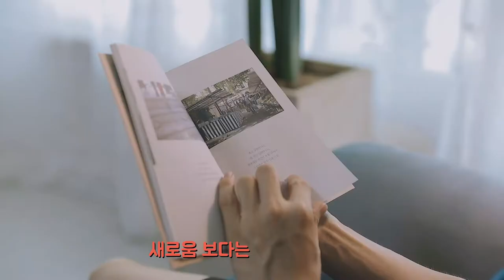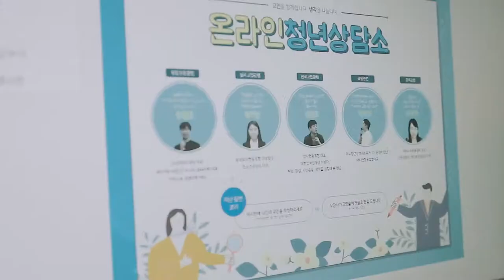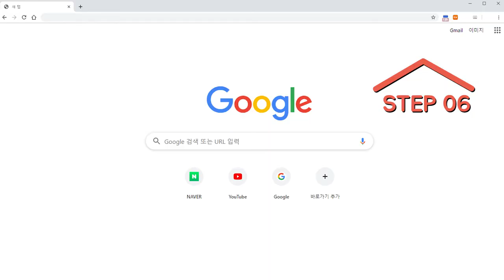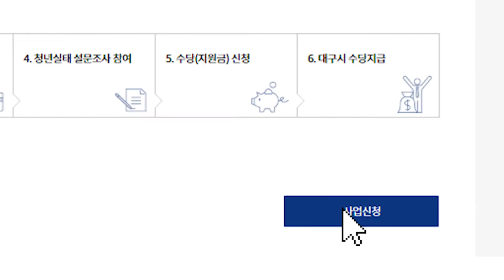[청년상담소] 청년상담소란?(소개영상)